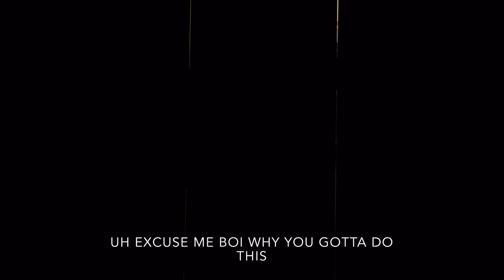COMING OUT TO MY MOM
So uhh I came out to my mom as (mostly) gay an she was chill with it